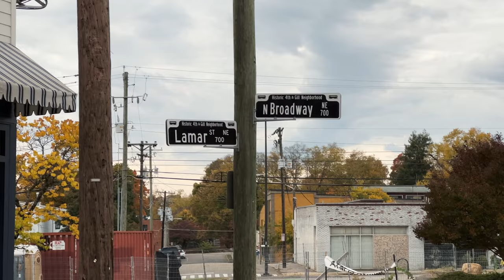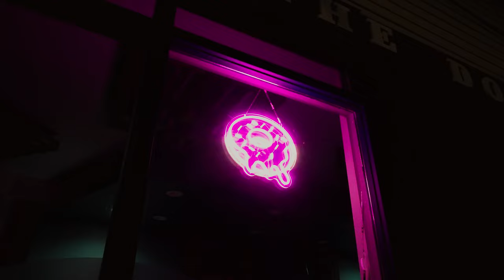she BROKE the espresso machine vlog 230